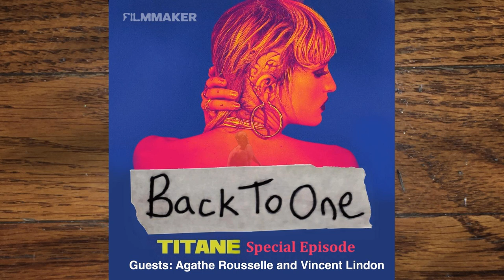Titane (Special Episode)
Julia Ducournau’s new film “Titane” is, on many levels, an overwhelming cinematic experience. If you’re like me, it might take a second viewing to begin to fully appreciate the astounding work Agathe Rousselle and Vincent Lindon deliver (no pun intended) to us in this film. Lindon is a seasoned actor with decades of accolades and experience in French cinema, and Rousselle is a wet-behind-the-ears newcomer making her feature film debut. But, serendipitously, as you’ll gather from this discussion, that is precisely what each of them needed in the other to energize their own performances. They talk about facing fears, letting go, finding freedom within restriction, and the instinctual, trancelike experience of filming that intense final scene. Plus much more!

 Follow Back To One on Instagram